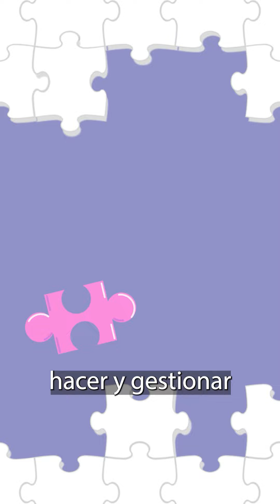12 de octubre: Día del respeto a la diversidad cultural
🤝 En este 12 de octubre, el P. Francisco Chimento nos cuenta su experiencia como misionero y la riqueza del encuentro con otras culturas.

Boletín Salesiano de Argentina
Material de uso pastoral. Se autoriza su difusión citando la fuente.

¿Te gustan los contenidos del Boletín?